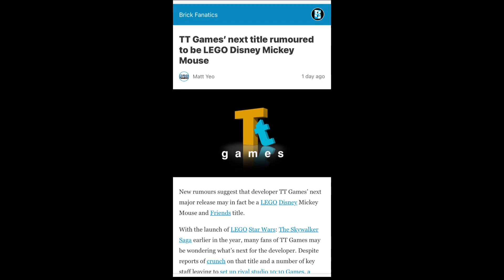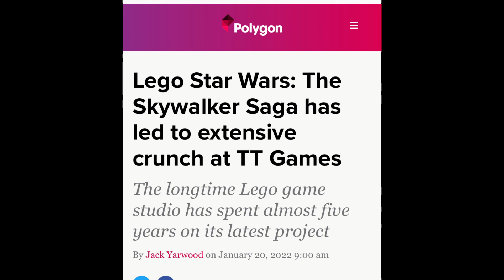[RUMORED] LEGO Mickey Mouse & Friends Game incoming?! By TT Games???